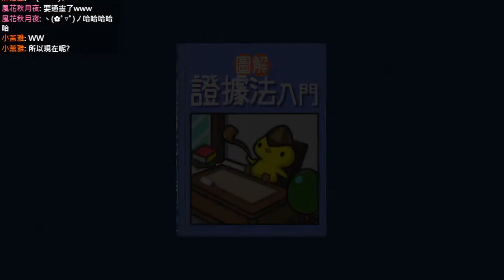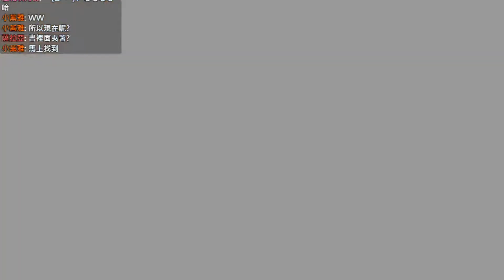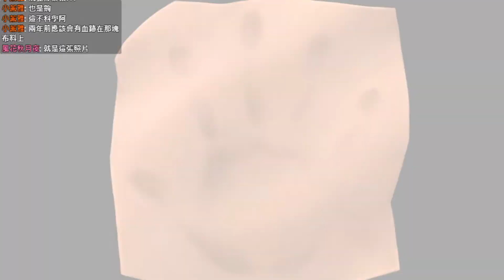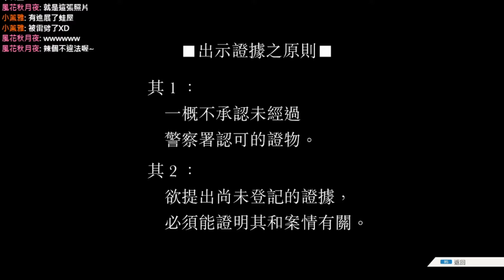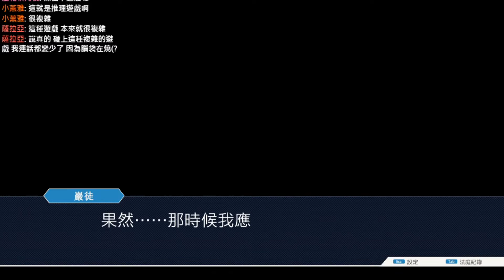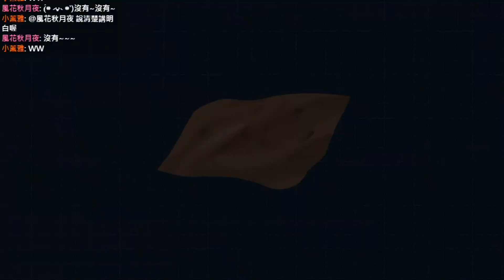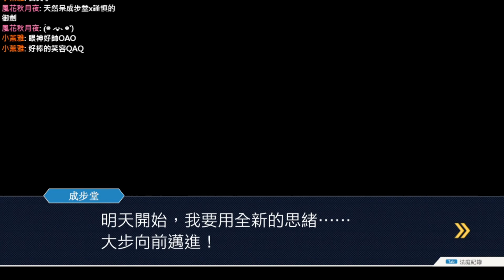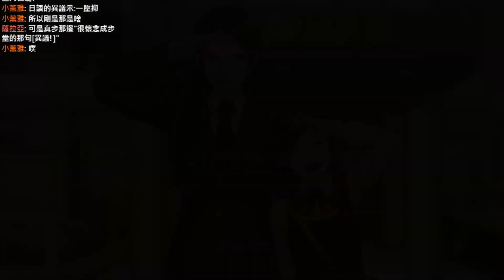[直播紀錄] 逆轉裁判 Chapter 5-10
所以是最終的最終了對吧???
怎麼一代咱玩到現在覺得像是最後一代一樣XD
由於署長不斷威脅所以依然很難撬開突破點
然後這裡又必須思考到底是要哪個時間點交出證物
如果不是觀眾有提示咱大概會重來好幾次了ww
最後總算是結束了  有夠曲折的故事
咱也終告段落了;-w- )

注意: 本系列會以章節作為分段以方便觀看

『關鍵字』
逆轉裁判  風珀  法律
Phoenix Wright  2D